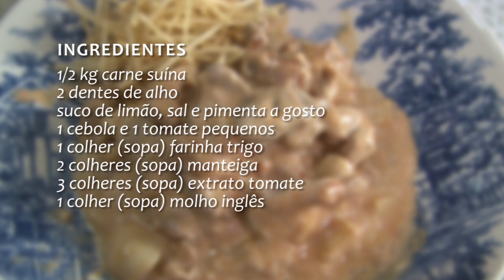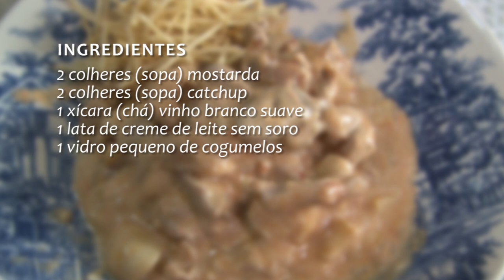Rio Grande Rural #1098 29/12/19 4º bloco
- Receita: Strogonoff Suíno

Programa #1098